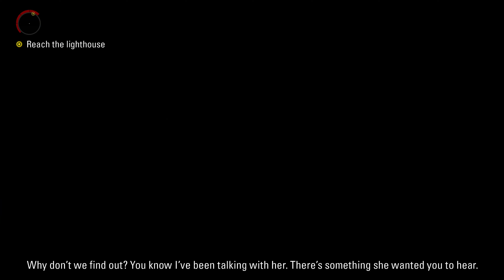Alan Wake on 6th Street Part 25